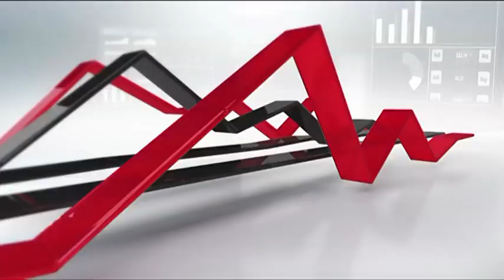WATCH: Daily Pick - Nvidia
Odwa Magwentshu from Trive Investments chose Nvidia as his stock pick of the day